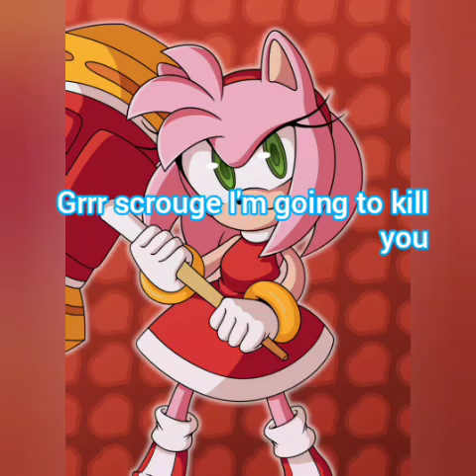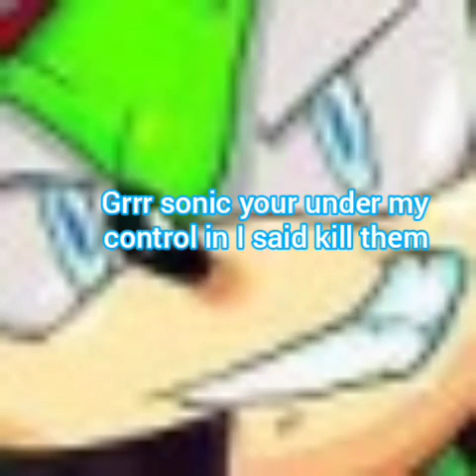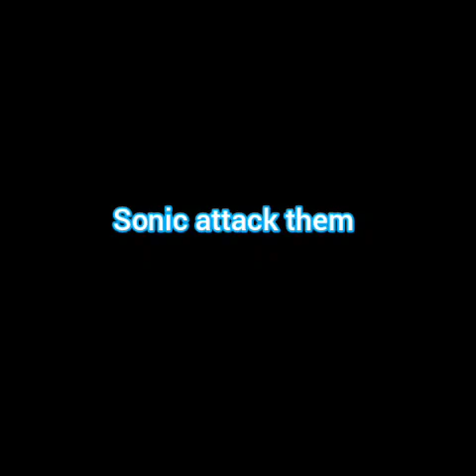dark sonic sonamy story: chapter 4